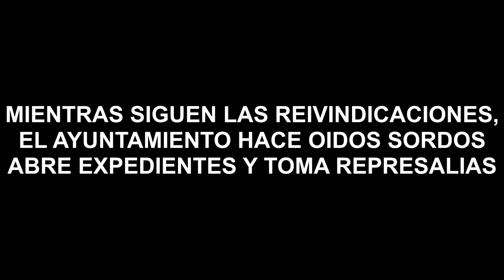Bomberosenlucha: El Ayuntamiento de Málaga no cumple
CGT Andalucía, Ceuta y Melilla brinda su máximo apoyo a @Bomberos Málaga En Lucha

Entre otras reivindicaciones, mientras que otras ciudades han reclasificado, el Ayuntamiento de Málaga hace oídos sordos y sigue sin reclasificar al colectivo.

Además, luchamos por revitalizar un servicio público imprescindible en el que no se renuevan puestos ni equipos.